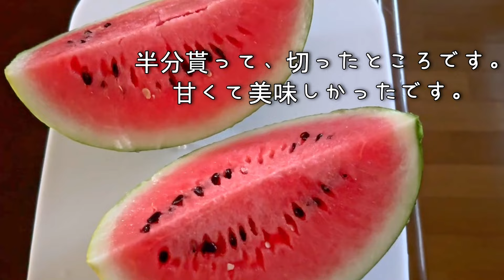ばあばの簡単煮物 ナスといんげんの味染みくたくた煮 めんつゆで簡単 ナス大量消費 常備菜にも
ナスレシピご紹介の動画

ナスといんげんの煮物
‹材料›
・ナス　400g
・いんげん　400g
・油揚げ　40g
＝調味料＝
・サラダ油　大さじ1強
・砂糖　大さじ1弱
・水　100cc ※動画内では味見の後で25cc足しています

‹手順›
①ナスは気持ち大きめの乱切りにする
②いんげんはヘタ、スジを取り半分に折る
③油揚げを細切りにする
※ばあばは細切りにされて売ってある「刻み油揚げ」を使っています
④鍋にサラダ油を入れナス、いんげんを炒める(中火)
⑤調味料、油揚げを入れる
⑥フタをして弱火よりの中火で5分煮る
⑦味見をしてさらにフタをして2分煮る
⑧味、いんげんのかたさを確認する
～完成～

今回はナスといんげんの煮物を作りました。いんげんの登場が頻繁ですが(ご近所さんが作っていて大量にいただくことが多いみたいです)ナスと油揚げでも、オクラや高野豆腐でも美味しいです。冷めても美味しいので、本当にあっという間に食べちゃいます。ご飯にはもちろん、生姜を添えてさっぱりしたおつまみにもおススメです。是非お試しください♪

ナスのお惣菜って高めの値段設定なのはなぜなんでしょうか…煮びたしなどちょっことなのに高い！って思ってしまいます。レンジを使えば簡単に、早くできるので作った方がいいなとなってなかなか買えないです… 笑

じいじのスイカはあと３個ほど収穫できるようです。
動画に入れてくれと何度かリクエストがありまして…本編とは無関係ですがチラッと見ていただけたらと思います…